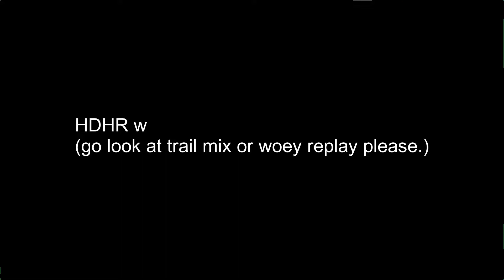Highlight: Two sightread #1's in a row (RIOT - The Mob)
00:00 - First sightread FC
05:44 - HDHR fifteen minutes later

Ultra mega cheese
This was pretty epic anyways

Please watch trail mix replay w